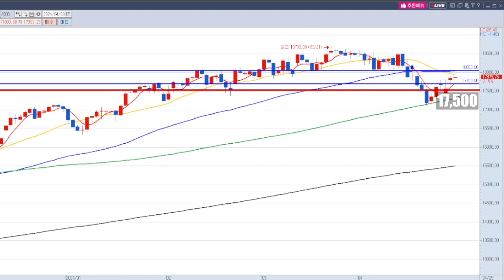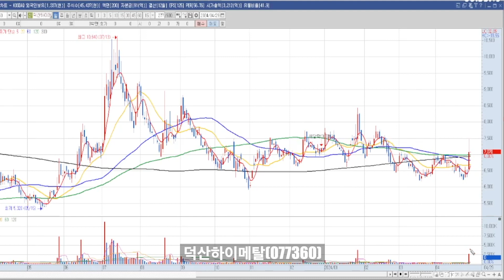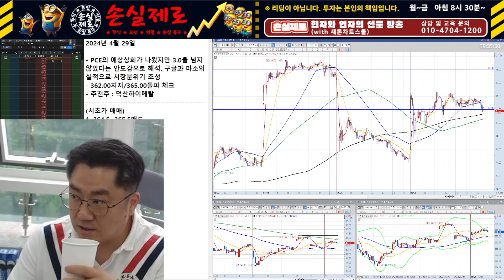해외선물 국내선물 시황 차트분석 4월 29일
평일 오전 8시 30분 국내선물(KOSPI200) 라이브 방송이 진행됩니다.

📚 현자님 교육 문의
- 매주 월~금 AM 09:00 ~ PM 3:00